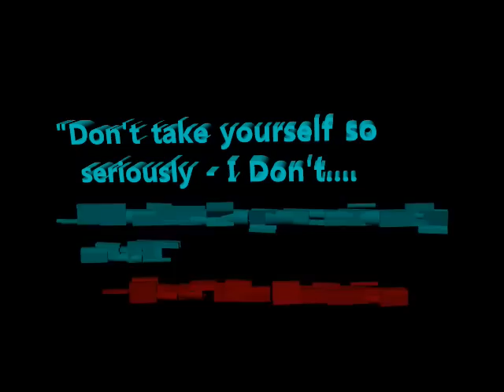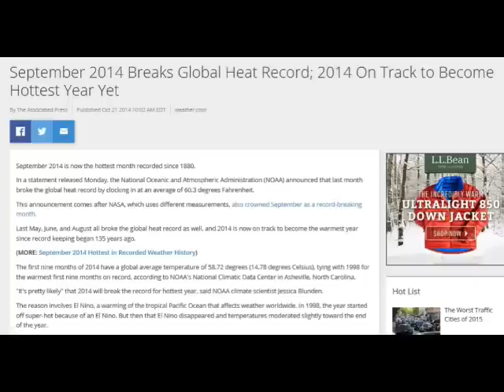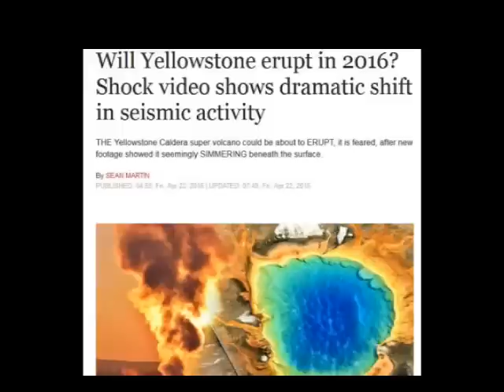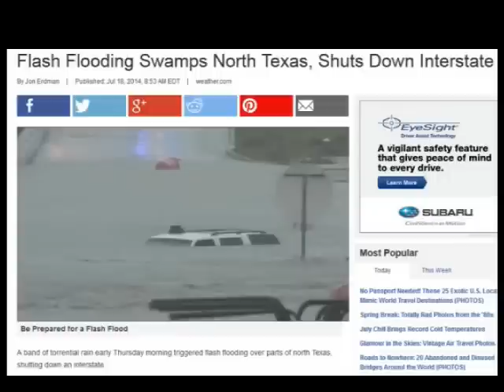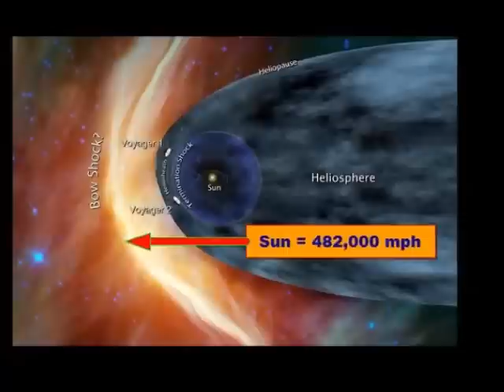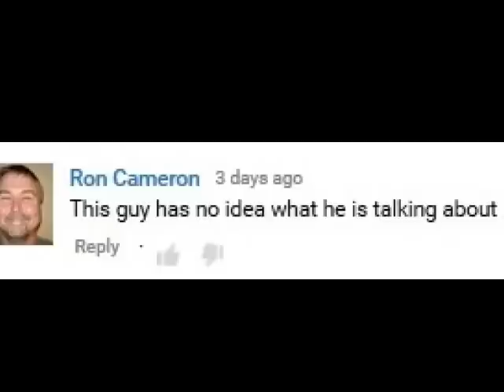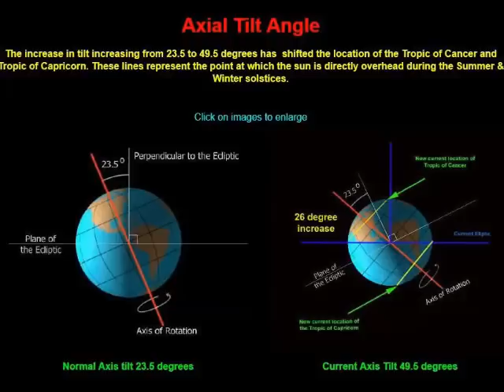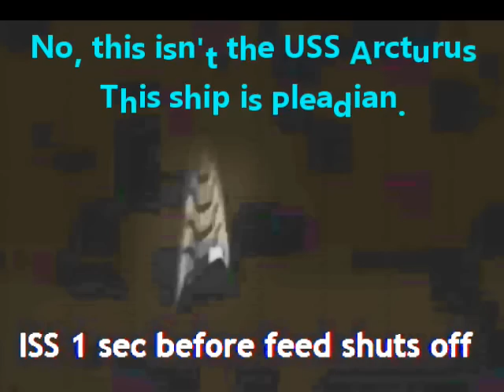"EARTH 2016" Poles Shifted - 99.99% Proof. 6th Extinction. Photon Belt. Permafrost. Nibiru.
Over 30 Gigs @ Photos, Clips, Animations, Slides and SFX went into this video exploring the rash of extreme global events happening before our very eyes... and possible reasons why. Because Earth is not how she used to be.
Marc* the Arcturian